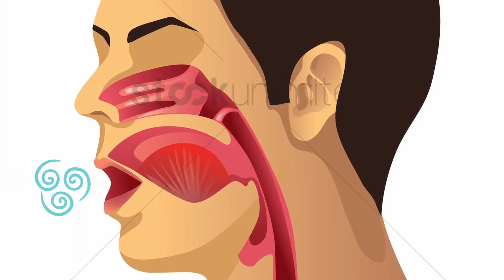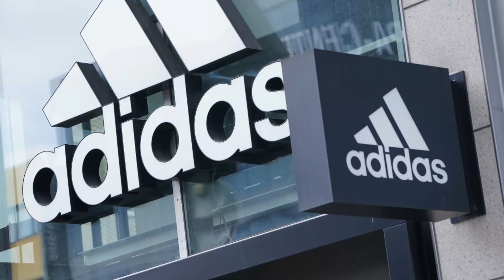7 Days to Die but it's sus alpha 20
7 Days to Die Alpha 20 Experimental Amogus sus

Open this

Support my friends as well

zombies, survival, crafting, sandbox, strategy, first-person shooter, meme, Kage848, Saven's World, Guns, Nerds, and Steel